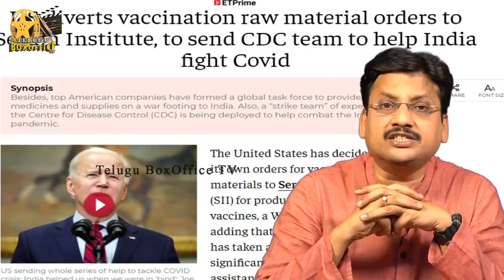అమెరికా చరిత్రలో ఇలా జరగలేదు! For The First Time In America History?